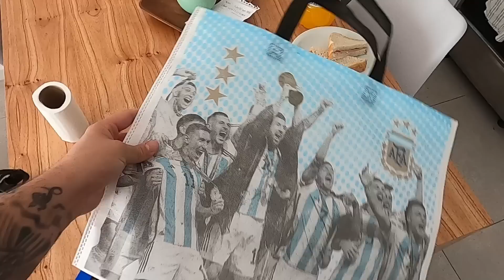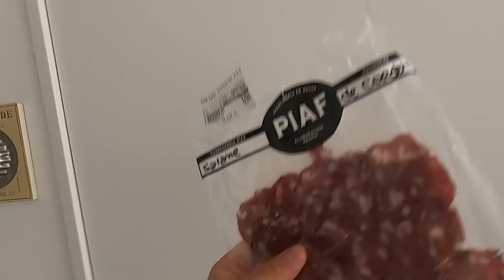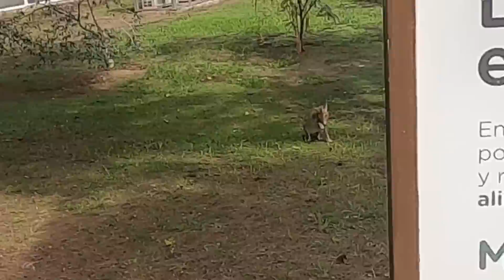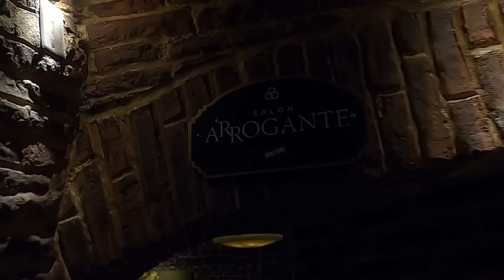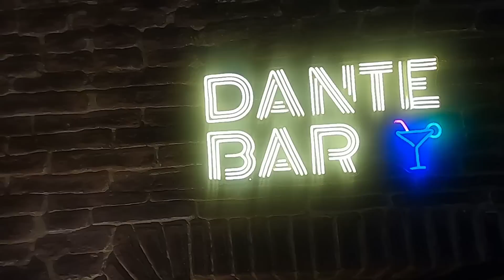ASÍ ES un ESPECTÁCULO de TANGO ARGENTINO | T.2 - Capítulo 4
• Coral Reef – Spir...

 • Island – Luke Ber...

 • Right Here (ft. M...

 • Dance Moves – Pey...